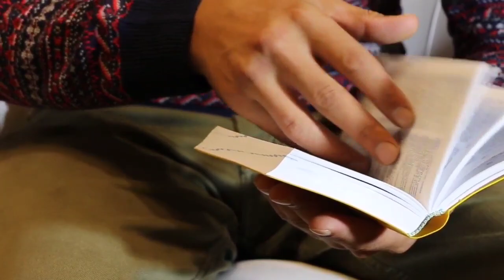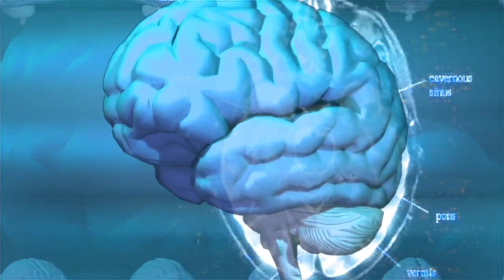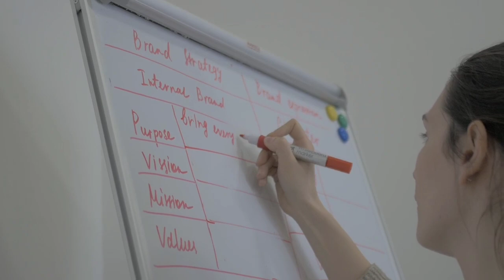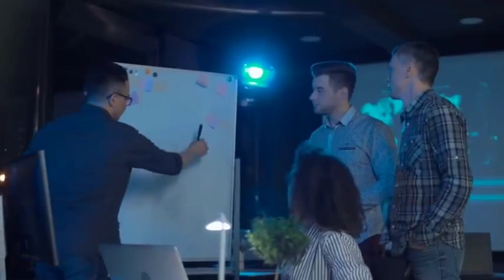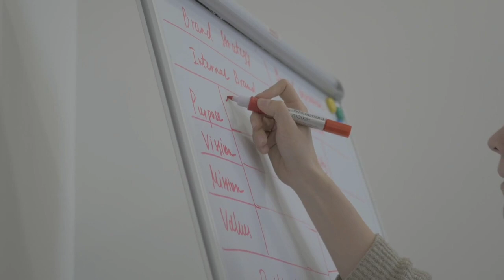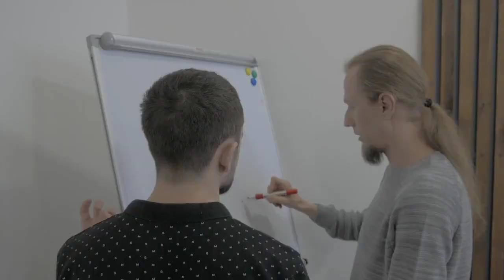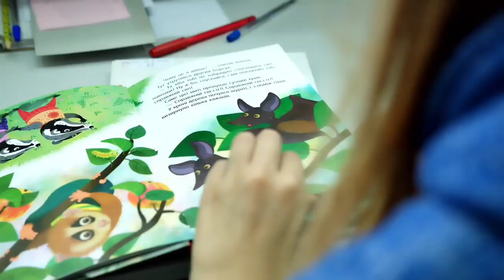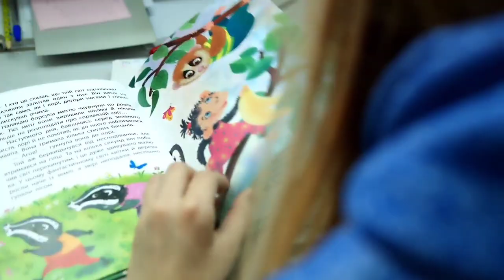इसके मदद से जो चाहो आकर्षित कर सकते हो | Attract Anything you want with Vision Board | Jack Canfield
This technique of vision board and vision book given by the Jack canfield to attract anything you want is very useful in your life. by this way you can full use the law of attraction in your life. during the process of vision board and vision book you can use gratitude technique to get benefited of law of attraction in your life.